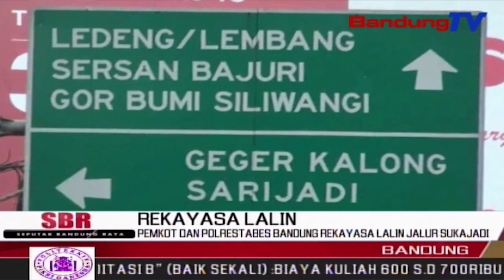Pemkot Dan Polrestabes Bandung Rekayasa Lalin Jalur Sukajadi | SBR | BANDUNGTV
SBR | BANDUNGTV | IRFAN RAMANDA | Polrestabes Bandung Dan Pemkot Bandung  Akan Melakukan Ujicoba Rekayasa Lalu Lintas, Di Jalan Sukajadi Pada Tanggal 11 Juli 2019. Dalam Rekayasa Nanti, Petugas Akan Mengubah Jalur Sukajadi Dari Arah Pasteur, Menuju Setiabudi Atau Lembang Yang Tadinya Dua Arah Menjadi Satu Arah. Rekayasa Tersebut, Dilakukan Untuk Mengurai Kemacetan Di Kawasan Sukajadi.